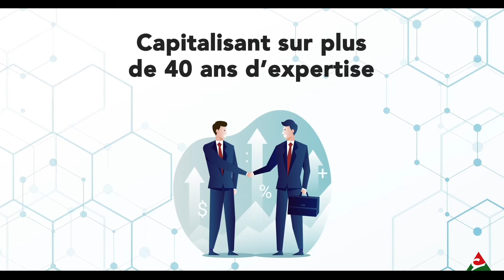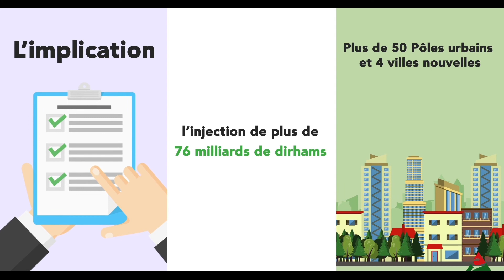Présentation Groupe Al Omrane (Capsule Français)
Cette vidéo récapitule l'historique et les actions du groupe Al Omrane.